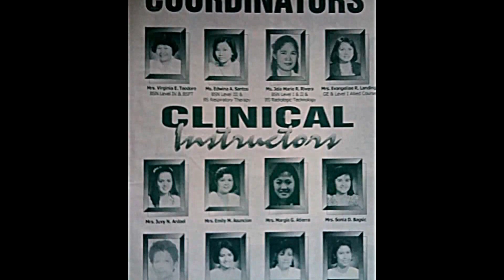Constant Change: CLDH-EI London Reunion 2013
I started doing this a month ago. Can't help but shed tears each time I do the edits. Miss you all guys. Enjoy the moment. Acknowledgments to Khay Dizon Antonio for being so patient. Credits to Jose Mari Chan and Orchard Music for Constant Change.